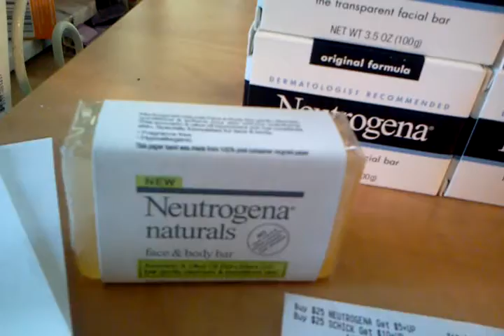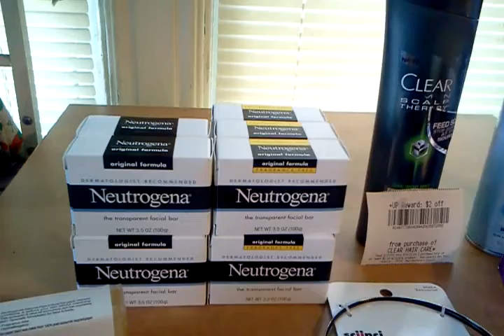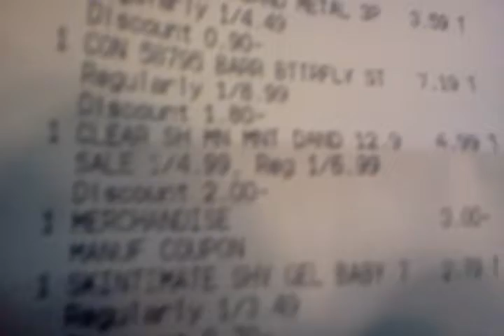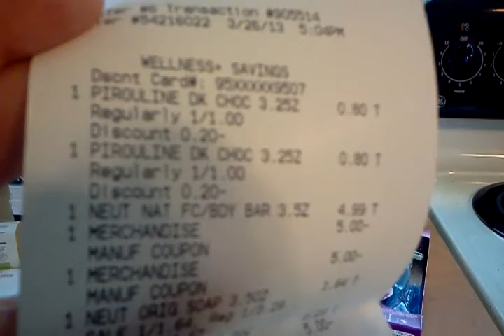Rite Aid while I was away 3/26/13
I did a little shopping while I was away from home. The breakdowns can be found here: